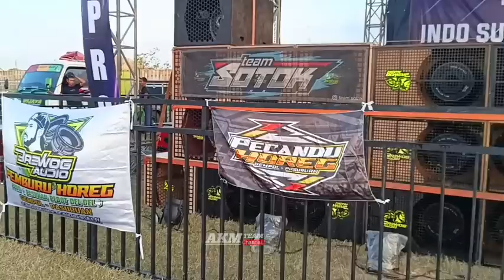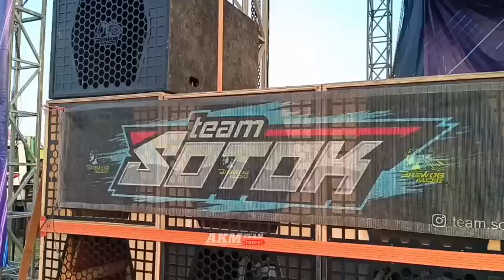Cobre is Back‼️Brewog 16 Sub buLusari Pasurun // cruw kepedesan gara" masakan Tutut.